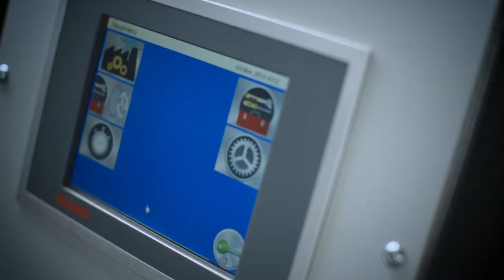SHM Stegherr GmbH • Bilder- & Keilrahmenfräse BRF • Milling Machine for Stretcher Bars BRF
Die Bilder- und Keilrahmenfräse BRF der SHM Stegherr bearbeitet die Gehrungsseiten für Bilderspannrahmen vollautomatisch mit einem Magazin zur gleichzeitigen Bearbeitung beider Werkstückenden.

The Special Milling Machine for Stretcher Bars BRF from SHM Stegherr processes canvas stretcher bars fully automatic with an infeed magazine to process both workpiece ends simultaniously.

More insights into SHM Stegherr and our work can be found on our homepage